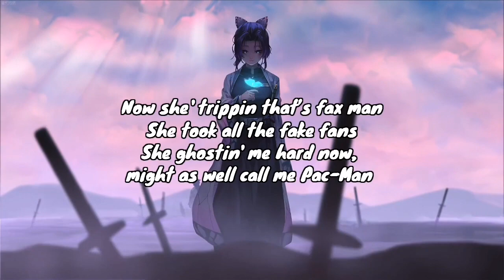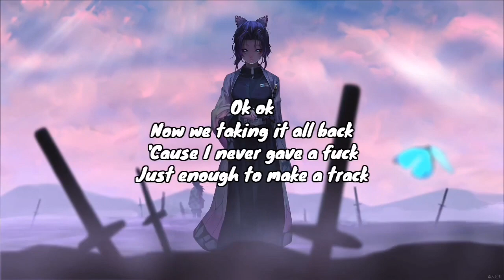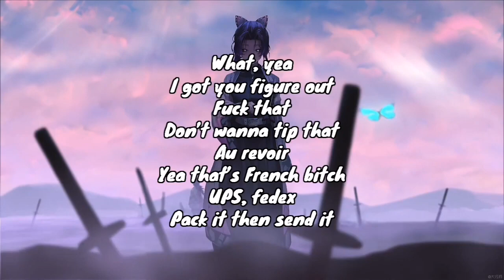Jack Prince Clout Lyrics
What's Up Guys, This is "Graim free fire" Official Channel.

ABOUT ME : AMAR SOMPORKE JENE KI KORBE

🏆 LapTop Spec 🎮
AMD Ryzen 9 4900H With Redeon Graphics 3.30GHz👻
NVIDIA GeForce RTX 2060 🚀
16GB RAM (3200MHz)🤟